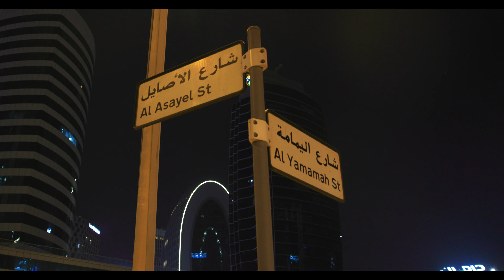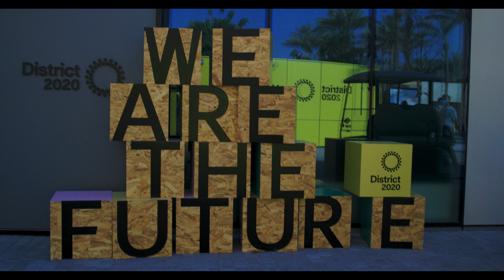DUBAI travel video | Celebrating Life in Dubai with ExpoDubai2020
Travel to Dubai with filmmaker Joseph Paul and experience the city, a desert safari with a flame juggler and belly dancer, and Dubai Expo 2020.